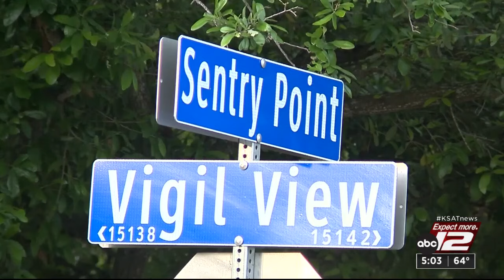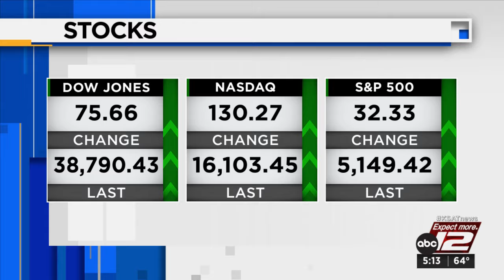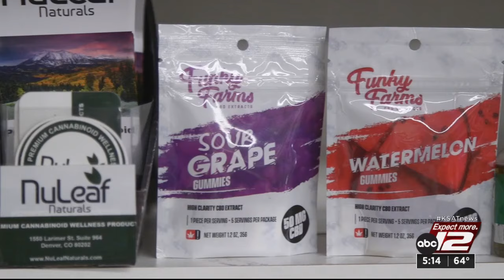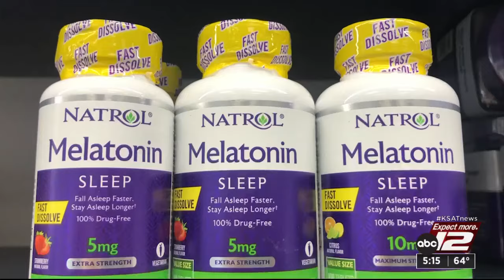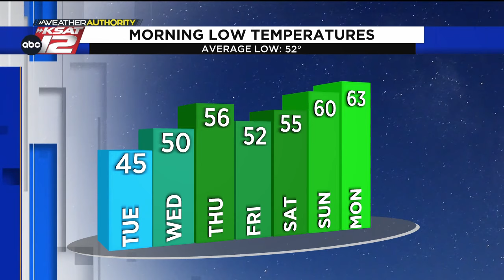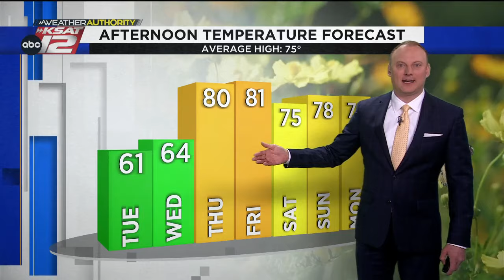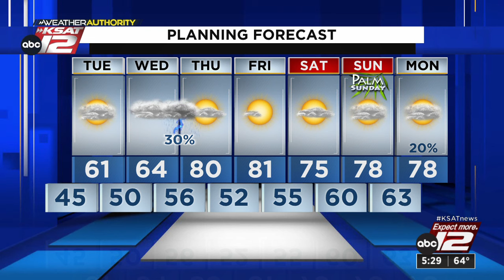KSAT News at 5 p.m. : Mar 18, 2024